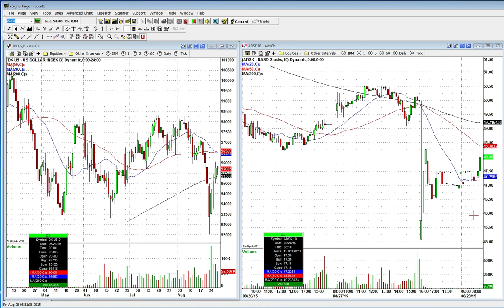Digesting From The Recent Gains Can Lead To Good Opportunity